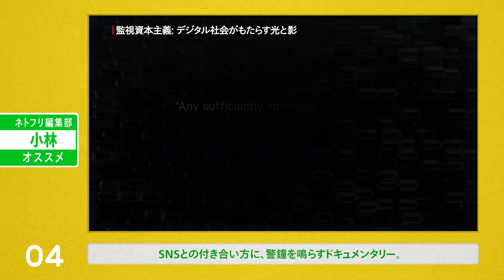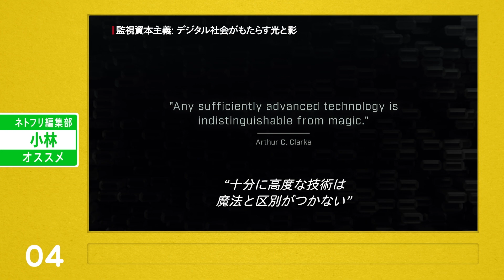真実の裏側 - ドキュメンタリー４選 - ネトフリ編集部オススメ | Netflix Japan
ネトフリ編集部メンバーがNetflixで配信されている作品の中から、傑作ドキュメンタリー作品を4つを紹介。そこで描かれるのは実在する人物、イベント、事件、組織です。画面に映し出される「真実の裏側」から目が離せない。

FYRE: 夢に終わった史上最高のパーティー

監視資本主義: デジタル社会がもたらす光と影

全作品Netflixで配信中